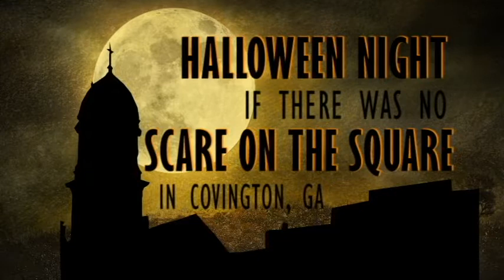Covington, Ga. Scare on the Square Promo.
Join us Oct. 31, 2015 for the Scare on the Square. 5:30pm to 7:30pm.